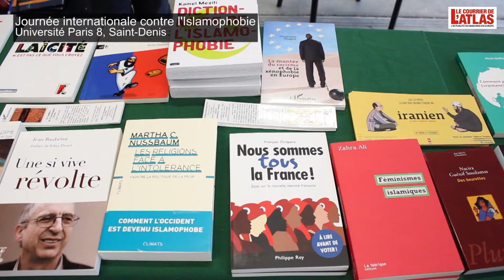Journée internationale contre l'islamophobie - Saint-Denis, le 13-12-2014